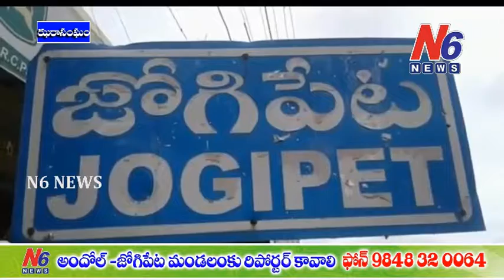SPEED NEWS 28.08.2021 N6 NEWS